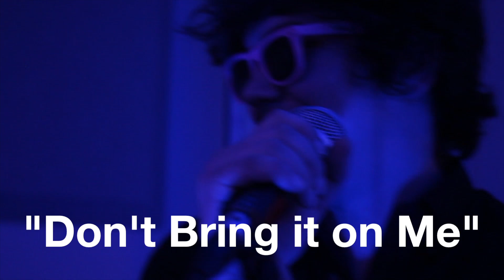Pink Royal Live @ KJHK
Local band Pink Royal performed five songs at KJHK December 3rd.

Set List
1. January
2. The Dark
3. Don't Bring it on Me
4. Tast of Meaning
5. Equilibrium